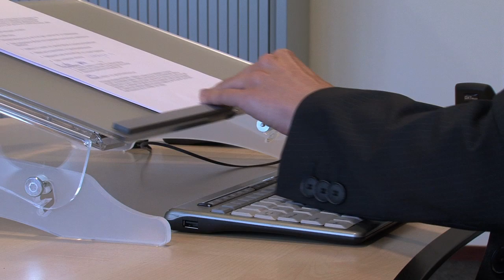Ergonomic desktop workstation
Creating a great workstation, using a flatscreen arm, document holder, compact keyboard with a separate numeric